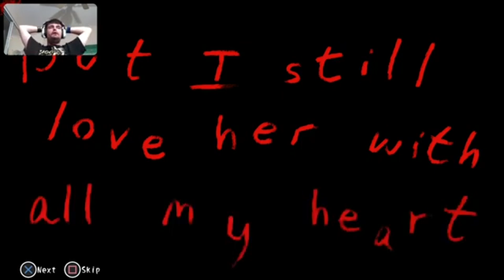Otter’s House of Scares 4 - A New Nightmare | Corpse Party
You know what’s fun? Telling ghost stories in a haunted Japanese school! What could possibly go wrong?!